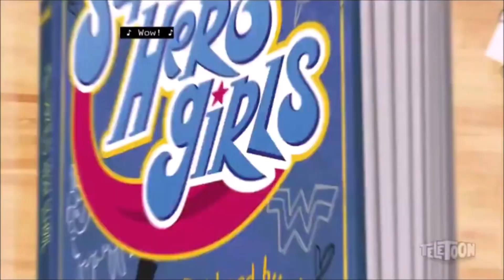Barbie secret door but only alexa roxy nomi diana zee jessica kara karen vs DK knuckles shen p.4